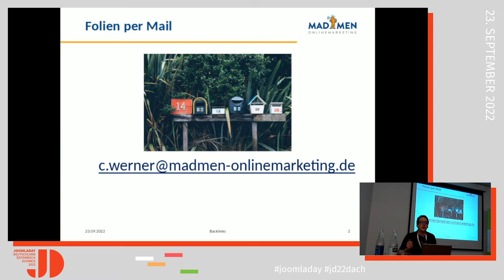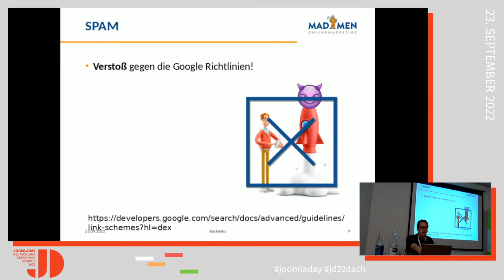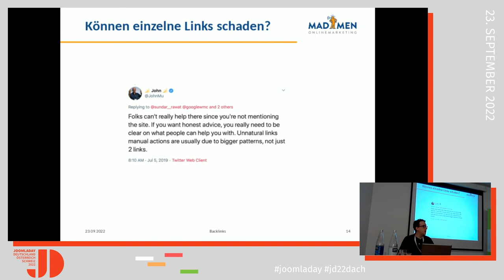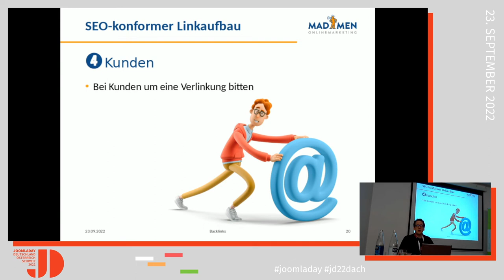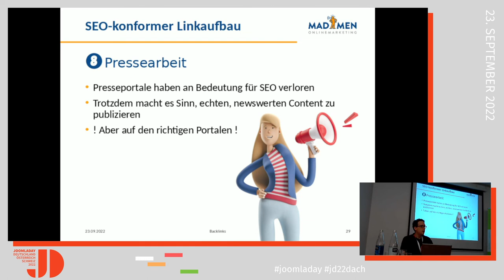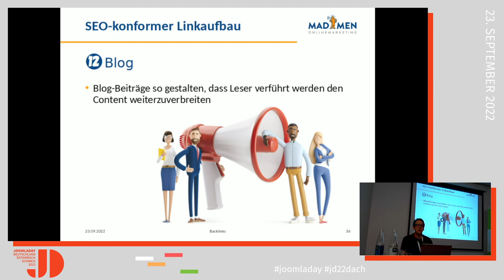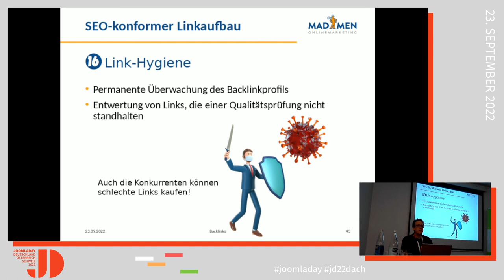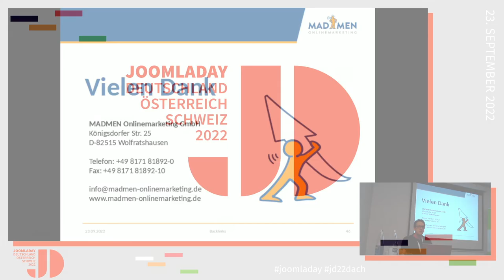JD22DACH - Linkbuildung ohne Spam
Von Christoph Werner

Zeigt an Hand zahlreicher Praxisbeispiele, wie seriöses und aus Googlesicht legales Backlinkbuildung funktionieren kann.